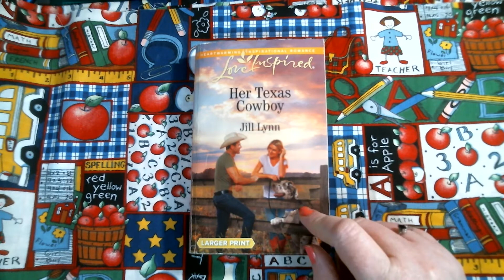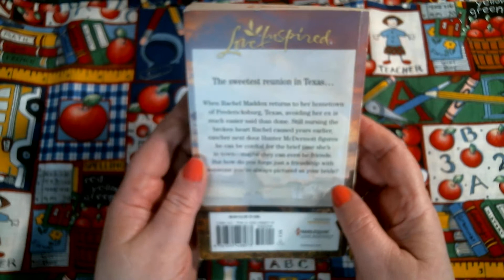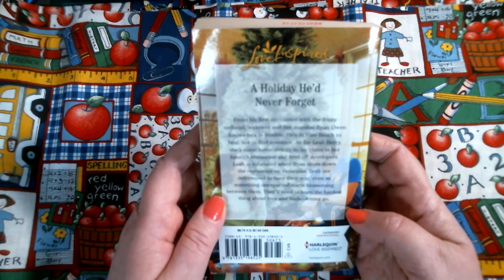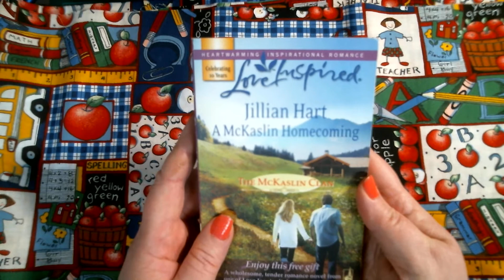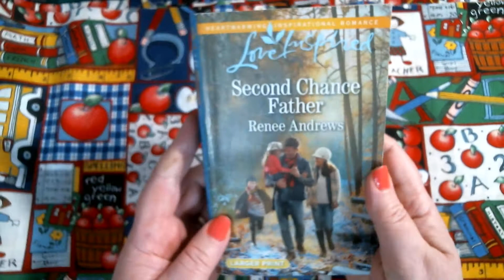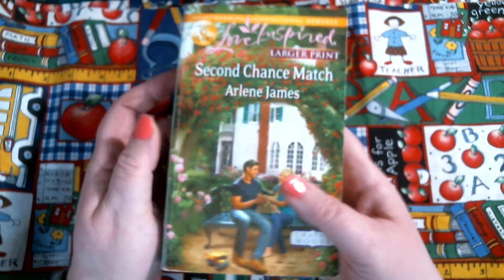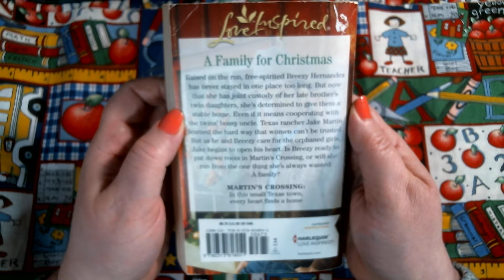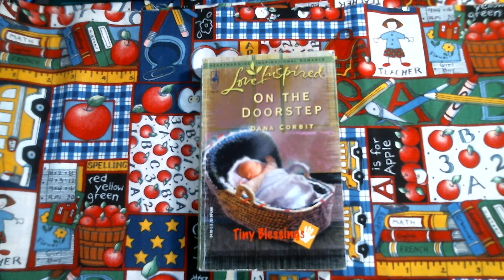(Gone) Romance books Lot 11 For sale 1.00 each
Hello my name is Tammy and I sell used books. I am also a reasource place in case you read with a tech gadget and want to look up any book I show to sell. The books I post are only available from my store for a month from within the month I post videos of them for. These Romance  books are $1.00 each not including shipping. If you purchase from me online I  post as a special order in my Etsy store. I also ship media mail in the United States only. I also have a  Facebook page under Mindasbookstoreandmore.

1. Her Texas Cowboy by Jill Lynn
(Softback)
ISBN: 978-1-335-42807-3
2018

2. A Husband for Christmas by Gail Gaymer Martin
(Softback)
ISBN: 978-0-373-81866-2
2015

3. Her Holiday Fireman by Kathleen Y'Barbo
(Softback)
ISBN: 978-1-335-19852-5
2012

4. Mountain Country Cowboy by Glynna Kaye
(Softback)
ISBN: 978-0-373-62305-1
2017

5. A McKaslin Homecoming by Jillian Hart
(Softback)
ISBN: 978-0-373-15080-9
2008

6. Second Chance Father by Renee Andrews
(softback)
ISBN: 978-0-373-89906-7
2016

7. Second Chance Match by Arlene James
(Softback)
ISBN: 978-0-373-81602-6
2012

8. The Cowboy's Bride by Carolyne Aarsen
(Softback)
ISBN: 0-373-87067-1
1999

9. A Rancher for Christmas by Brenda Minton
(Softback)
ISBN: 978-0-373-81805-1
2014

10. On The Doorstep by Dana Corbit
(Softback)
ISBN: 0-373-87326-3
2005